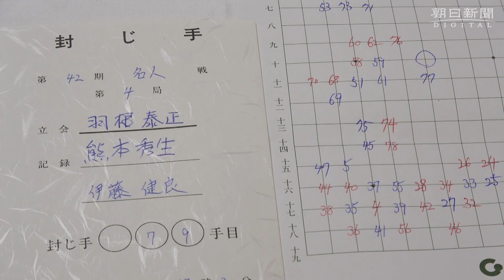【第42期囲碁名人戦七番勝負・第4局】封じ手開封 早くも決戦に 囲碁名人戦第４局２日目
高尾紳路名人（４０）に井山裕太六冠（２８）が挑戦している第４２期囲碁名人戦七番勝負第４局の２日目が、３日午前９時、石川県小松市の旅館「旅亭懐石のとや」で始まった。名人の封じた７９手目は、７の十のナラビ。【特集ページはこちら】